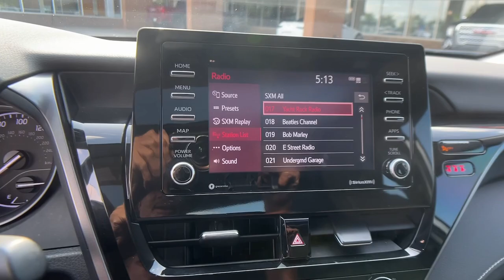2021 Toyota Camry SE GA Buford, Suwanee, Johns Creek, Gainesville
Pre-Owned 2021 Toyota Camry SE available at Premier Nissan Mall of Georgia located in 3520 Highway 20, Buford, GA, 30519. Servicing the Buford, Suwanee, Johns Creek, Gainesville area.

Can you see yourself in the  2021  Toyota Camry.  At the end of the day, it should be about what your car can do for you, not the other way around. This elegant and efficient Toyota Camry puts you and your passengers at the center. Loaded with the latest safety features, infotainment tech, fine craftsmanship, and built for comfort and reliability, it will infuse every drive with confidence. These are just some of the great options this vehicle comes with: Apple Carplay®/Android Auto®, Keyless Entry, Satellite Radio, Back-Up Camera, Steering Wheel Audio Controls, Aluminum Wheels, Power Driver Seat, Alarm, Electronic Stability Control, Rear Spoiler. Treat yourself to an inspired driving experience. Get into this industry-leading Camry and savor its blend of luxury, efficiency, power, and style. Our team is standing by to make your test drive fun and easy.